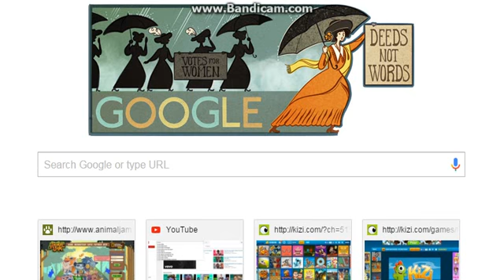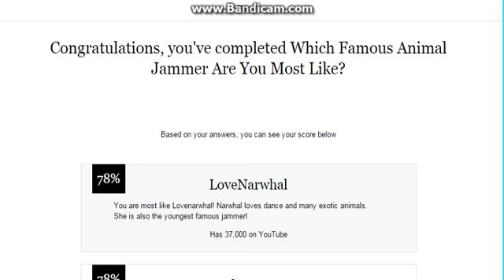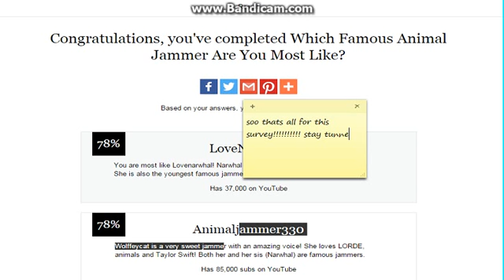survey time from aparri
ok so here it is aparri wanted me to do it and i did it!